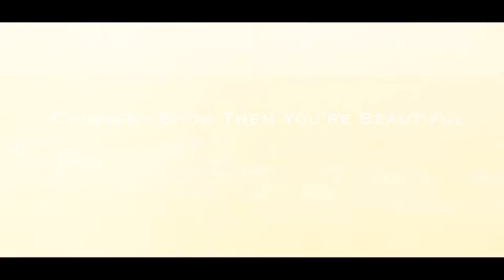Chingee - Show Them You're Beautiful [Official Music Video]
Directed By: Visionary Media House. Camera Operators: Matthew Mora & Dylan Quesnel. Editor: Sule Hickson. Aerials by Ken Sambury.

Sung and performed by Shaquille "Chingee" Mark.
Produced by Anson Soveral & Star Blu.
Additional Keyboards By Micheal "stems" So Brian.
Bass by Bassy of Roycape and Micheal "stems" So Brian. Additional African drums by Shaquille "Chingee" Mark.
Written by Asten Isaac and Shaquille Chingee Mark.
Additional vocals by Ester Dyer, Ronald Mark,Orvil Roach and Asten Isaac.
Mixed by Nikhilai Greene.
Mastered by Sean Louis Sandiforde at Resolution Studios.